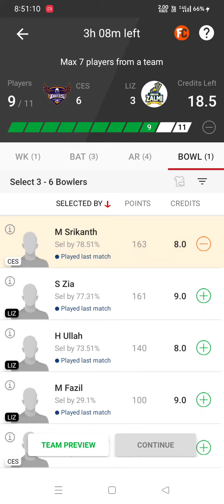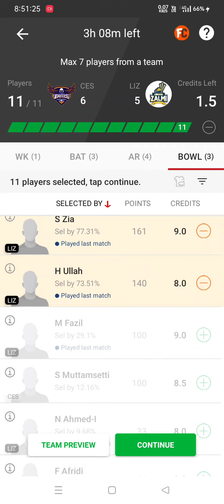Ces Vs Liz Dream11 Prediction Today Match